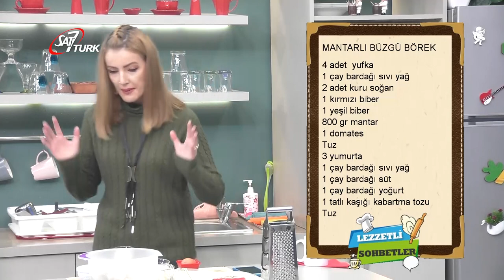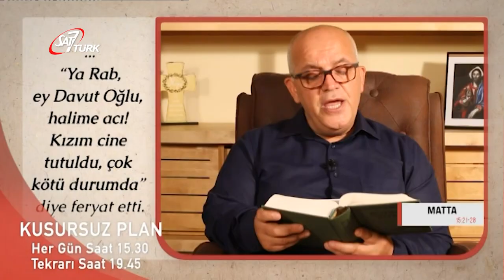Lezzetli Sohbetler - Genel Kültür 08 Ocak 2020